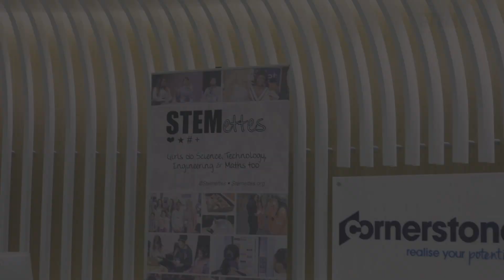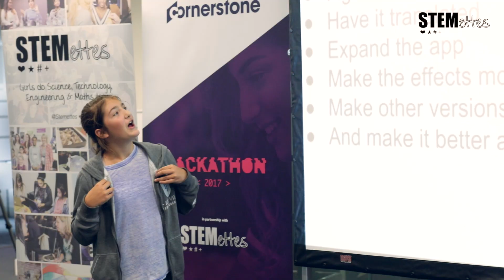Stemettes Hack London @ Cornerstone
App hackathon with the theme of Collaboration for girls aged 5 up to 19, sponsored and held on 9 & 10 Sep at the Cornerstone OnDemand office, London